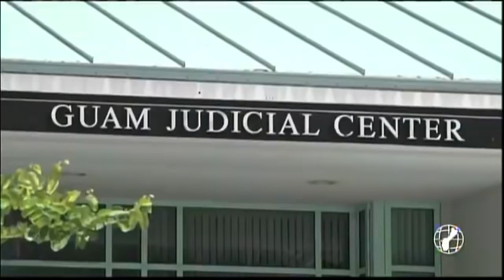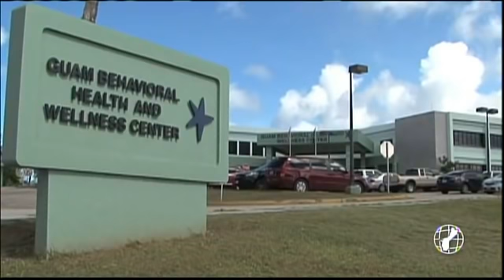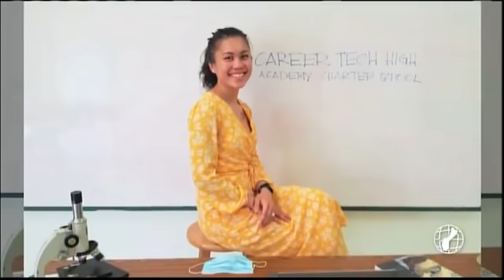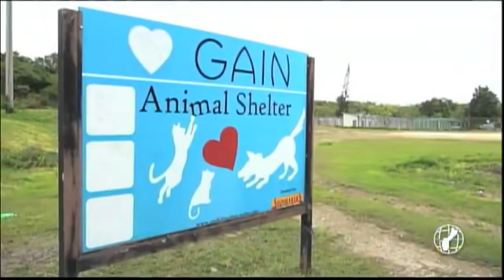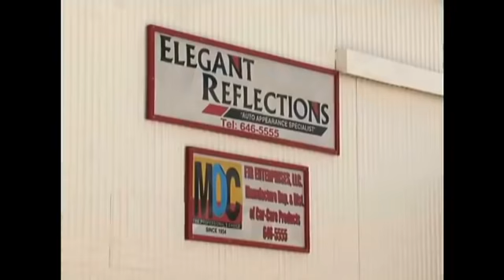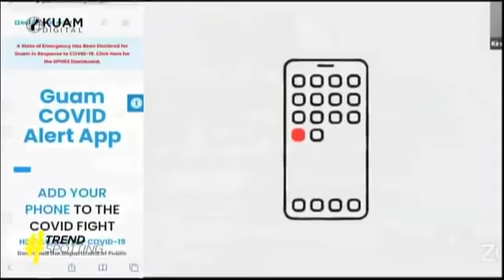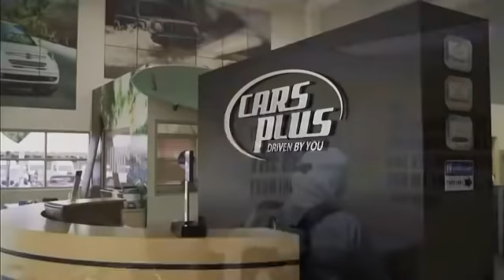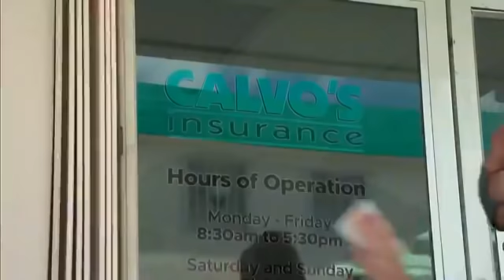KUAM News LIVE: September 13, 2020